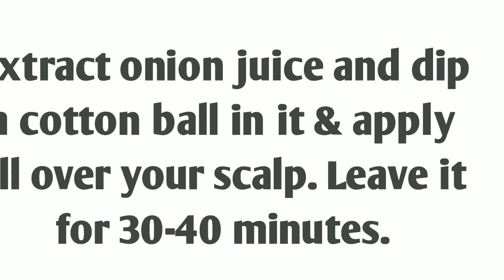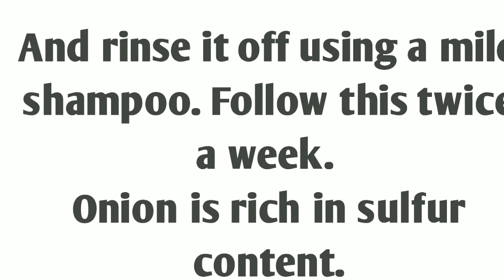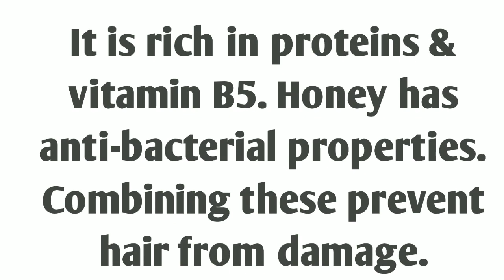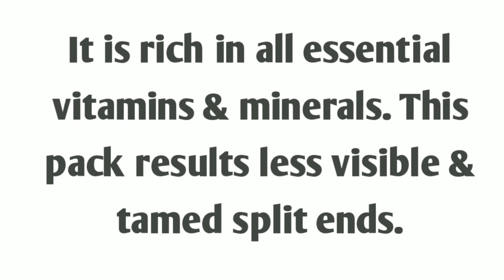Home remedies for treatment of Hair loss/baldness/dandruff/itchy scalp/dry & frizzy hair.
Hii guys...

I m sharing some home remedies which are very helpful for treatment of almost all hair problem. These remedies are very easy to make & apply. And their results are also very good. But you have to follow it religiously. One important thing, APPLY ANY REMEDY/PACK ON CLEAN WASHED HAIR.

I hope you will find this useful.